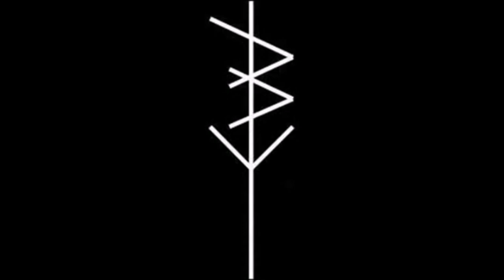NailBox - ST EP 2017 (Full EP)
Hardcore/Metal from Toronto, Canada.
"ST EP 2017"

01. Trust
02. Die Young
03. Solicitor
04. Indigo State
05. Changing Times